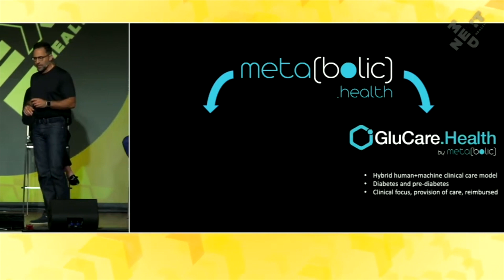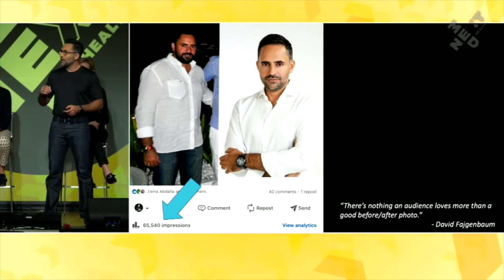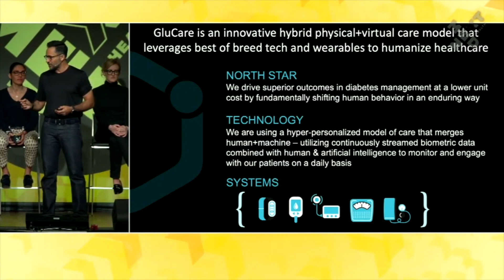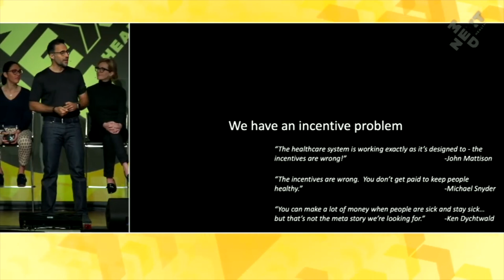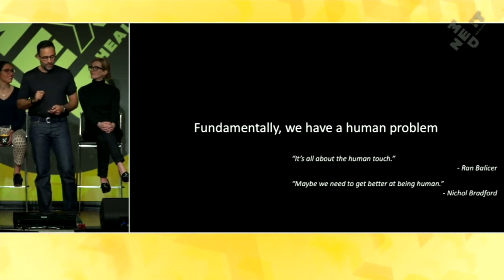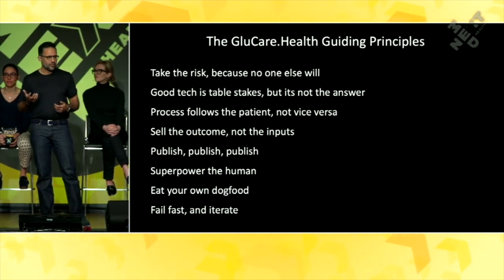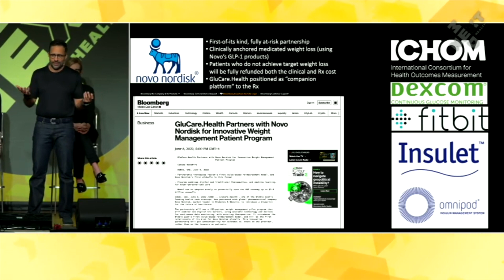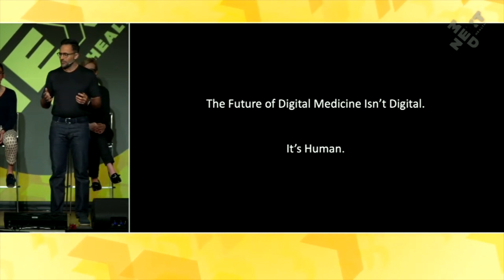Ali Hashemi, GluCare.Health Co-Founder Speaking at NextMed Conference, San Diego​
Check out some of the highlights from Ali Hashemi's talk on the future of healthcare at NextMed Health! An inspiring and magical time to connect with experts and thought leaders in a wide array of areas of medicine all focused on the future. Ali's insights into the future of metabolic health were especially inspiring. We're excited to see how digital technologies will continue to transform medicine and improve patient outcomes. An immense amount of gratitude to Daniel Kraft, MD for the months of planning that went into curating the 4-day event.